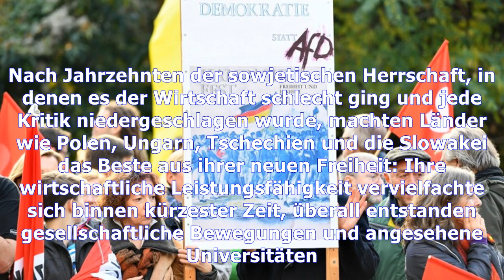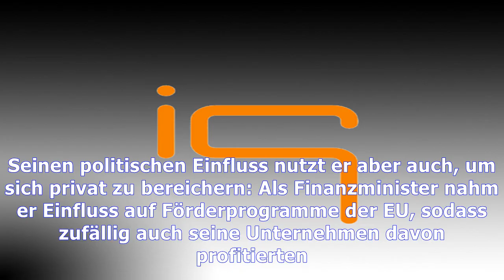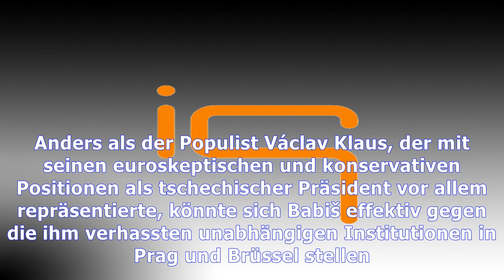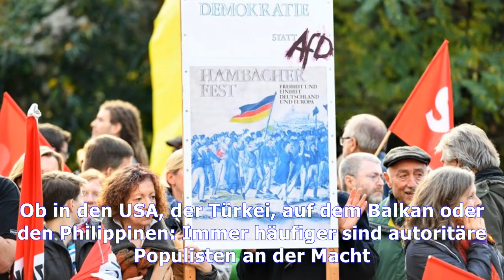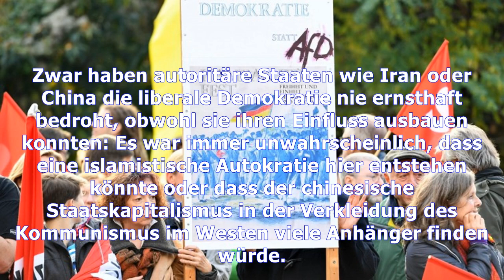Populismus: aufstieg der antiliberalen internationale | Nachrichten Deutschland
Populismus: aufstieg der antiliberalen internationale
Osteuropa sollte die große Erfolgsgeschichte der Demokratie werden. Nach Jahrzehnten der sowjetischen Herrschaft, in denen es der Wirtschaft schlecht ging und jede Kritik niedergeschlagen wurde, machten Länder wie Polen, Ungarn, Tschechien und die Slowakei das Beste aus ihrer neuen Freiheit: Ihre wirtschaftliche Leistungsfähigkeit vervielfachte sich binnen kürzester Zeit, überall entstanden gesell...